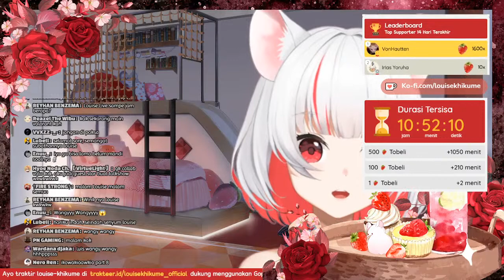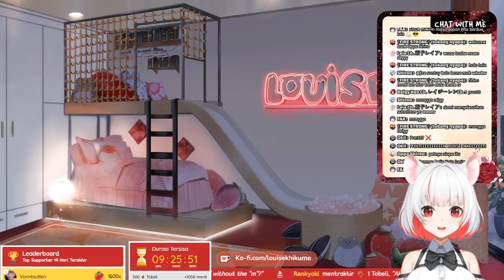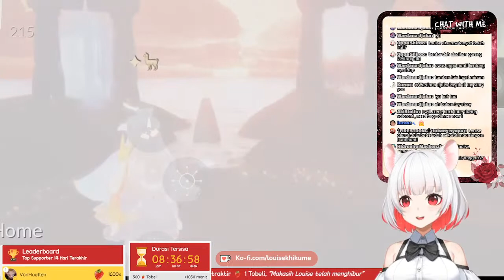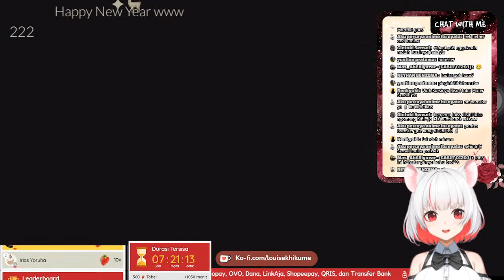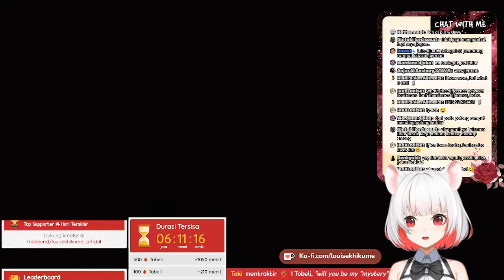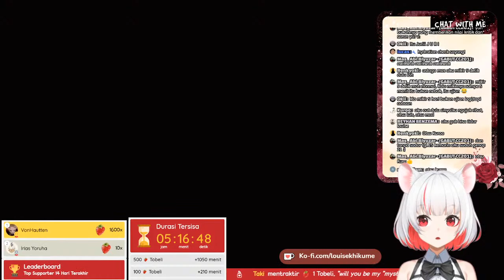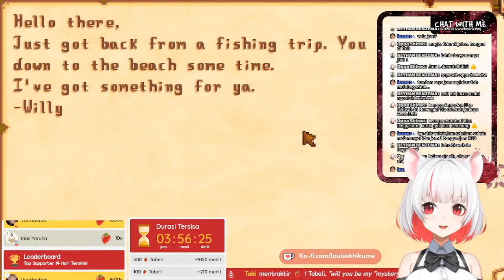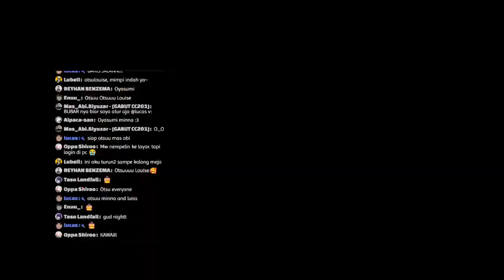【 1ST SUBATHON】PART 8 SKY FULL WING RUN + CANDLE RUN【 SNOWDROP ID 1st GEN 】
Apakah akan menjadi last Subathon stream !? (๑꒪▿꒪) ♫

【 SUBATHON RULES 】

♬ 1 stobeli       = 2 min.
♬  100 stobeli  = 3 Hours 30 min.
♬  500 stobeli  = 17 Hours 30 min.

♬ MAX 8 HOURS/day ♬

SUPPORT THIS HAMSTER !

【 HASTAG 】
♬ GENERAL
♬ LIVE STREAM
♬ FANART
♬ MEME

【 SNOWDROP 1st GENERATION 】

【 Playground Rules ! 】

► Talk about the stream, but please don’t bring up unrelated topics
► Louise is not a Gamer Vtuber, if play bad please talk nicely.